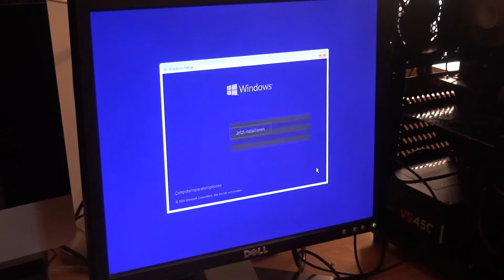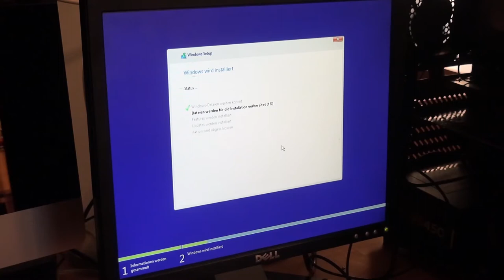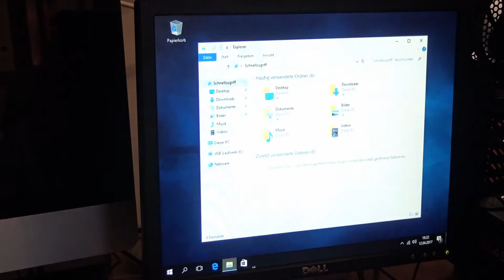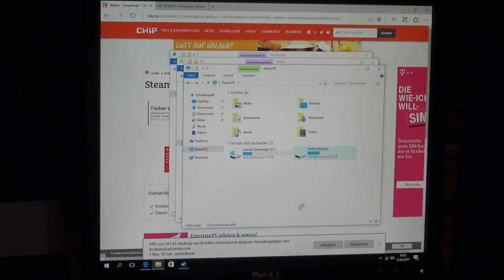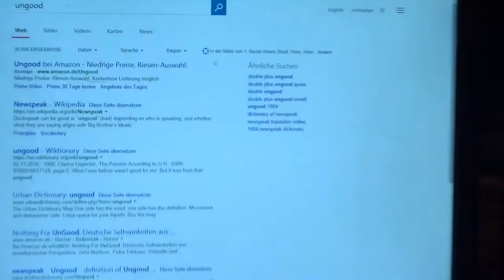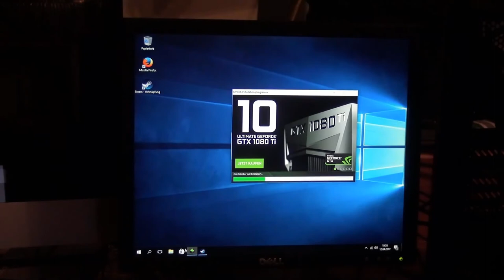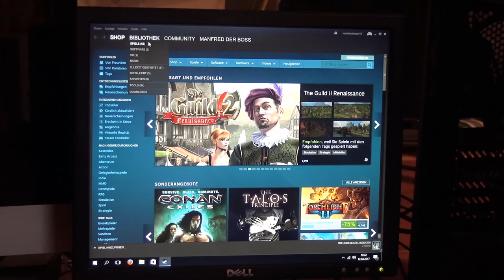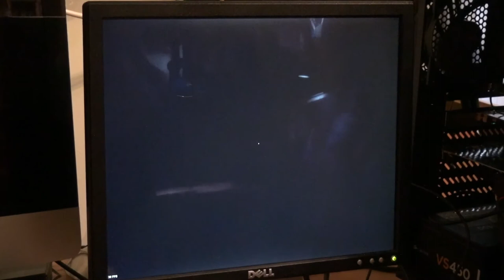A long Windows 10 Installation Vlog